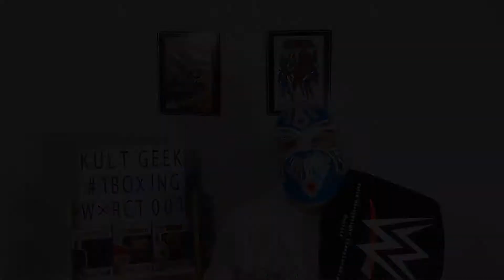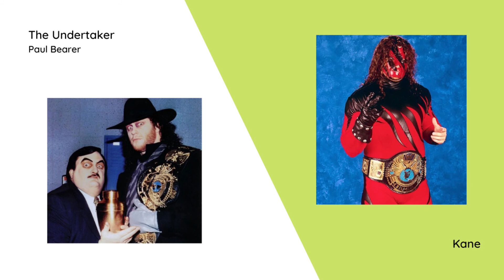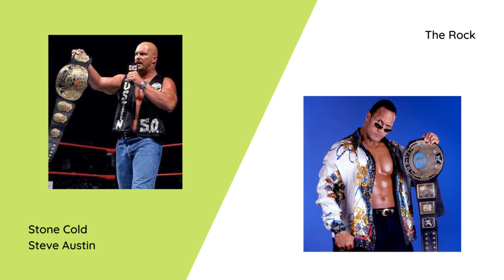REVIEW/UNBOXING de la ceinture WWE Championship en français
Première review d'une réplique d'un titre de championnat de catch de la WWE (World Wrestling Entertainment). C'est la WWE Championship pour aujourd'hui.

N'hésitez pas à mettre en commentaires vos impressions.

Devenez acteur de vos passions.